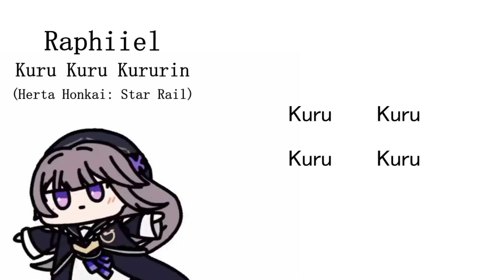Raphiiel - Kuru Kuru Kururin (Herta Honkai: Star Rail) | Karaoke + Lyrics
Terimakasih 😊